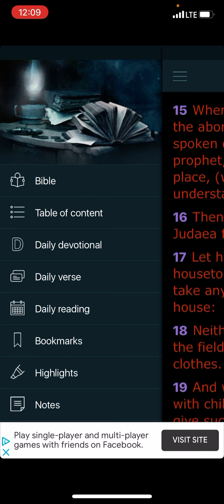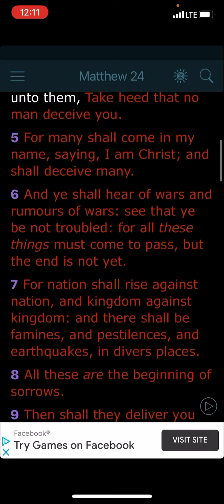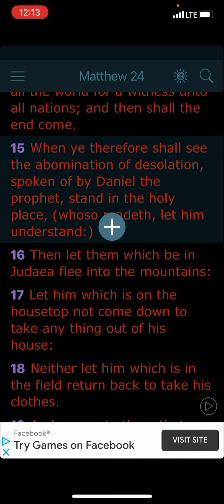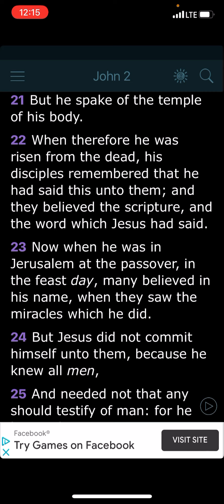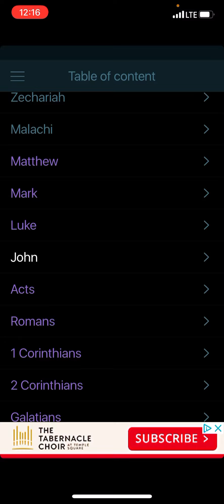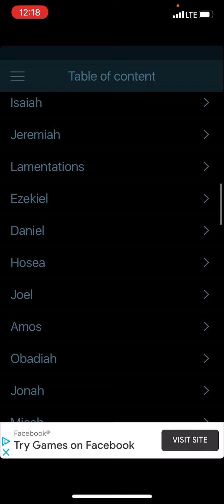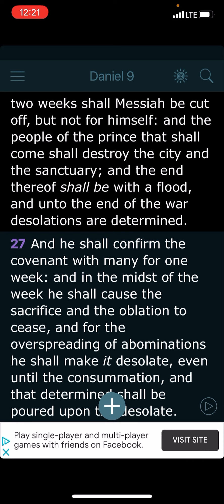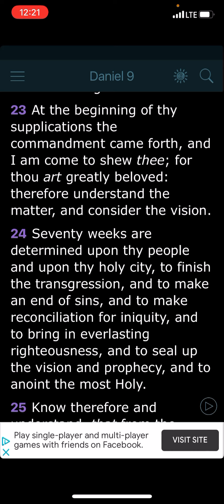Matthew 24:15 (Jacobs trouble)